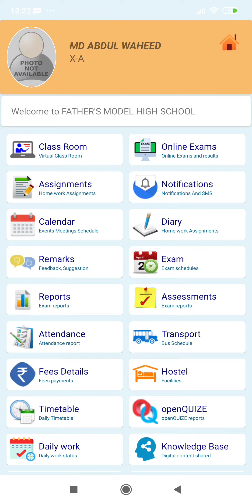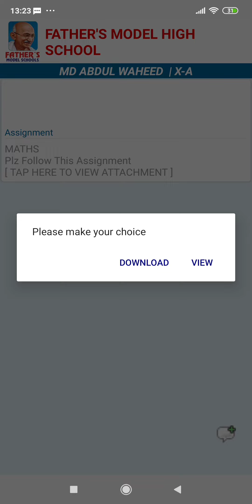How To Search Daily Given Assignments in FMHS App